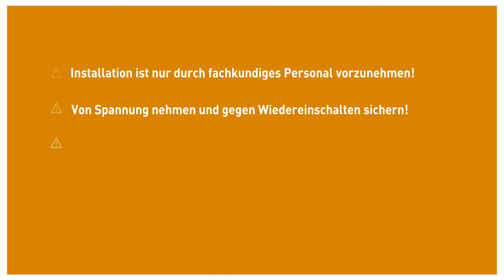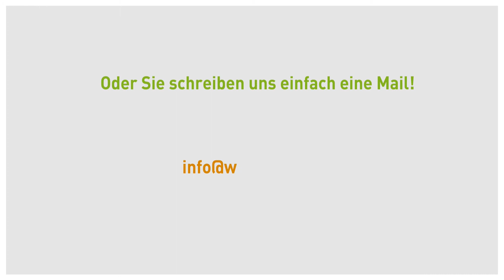STEINEL Ersatzglas L 262 S [watt24-Video Nr. 34]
watt24 präsentiert Ihnen das "STEINEL Ersatzglas L 262 S". watt24 hat alle STEINEL Ersatzgläser direkt auf Lager und berät Sie selbstverständlich kostenfrei.